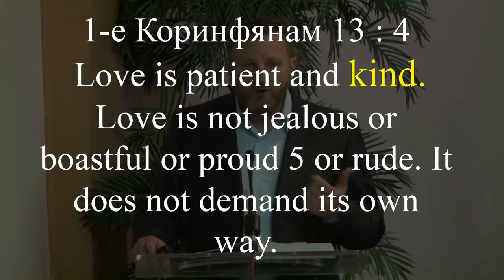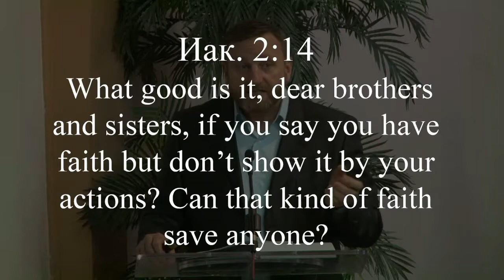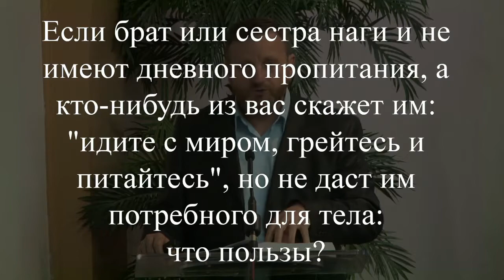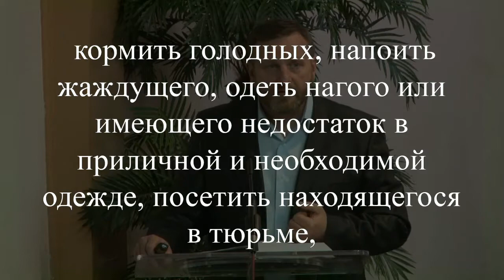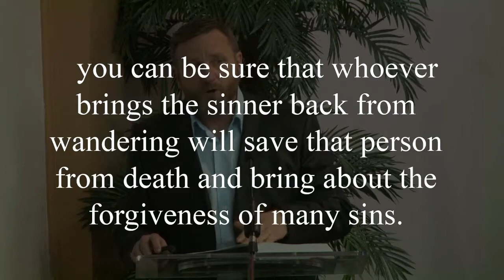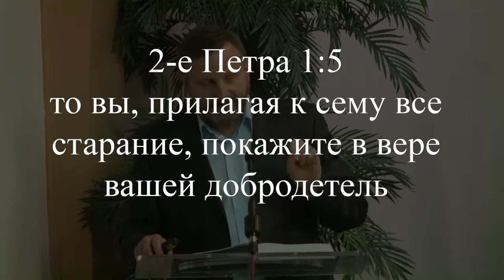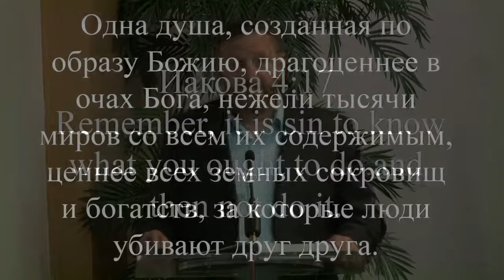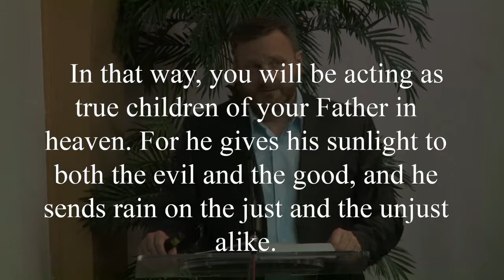Давид Классен -- Любовь, которая милосердствует